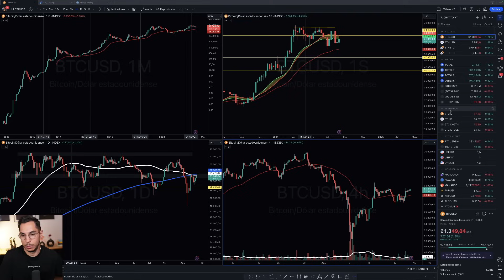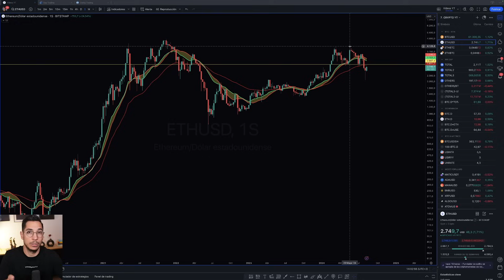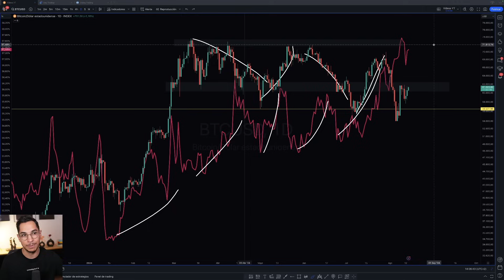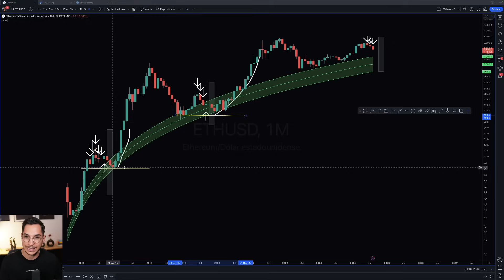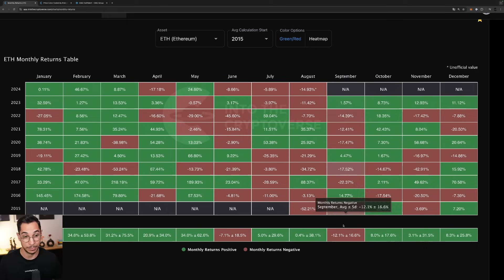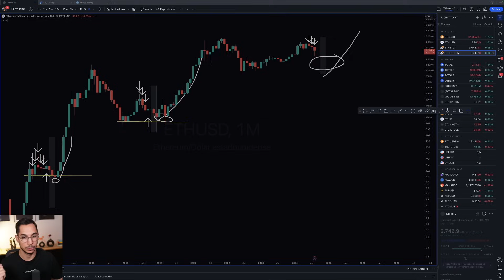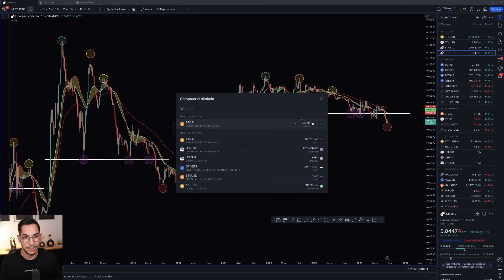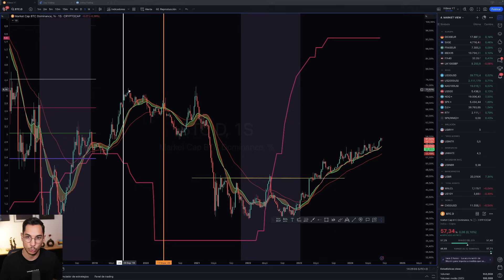¿Ya Ha Llegado La Hora De Invertir En Altcoins?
Análisis general del mercado de criptomonedas a través de gráficas y métricas, que indican cuál es el punto de ciclo actual.